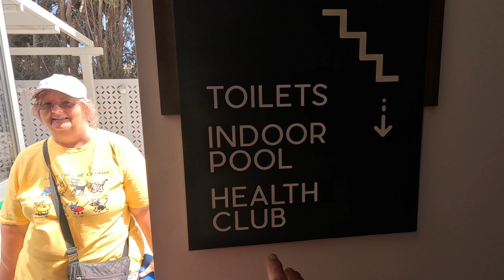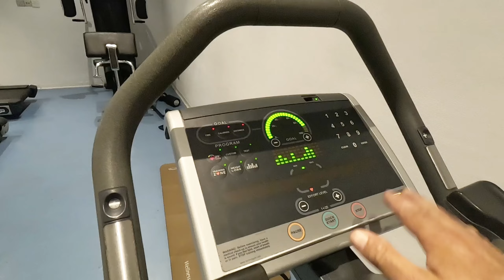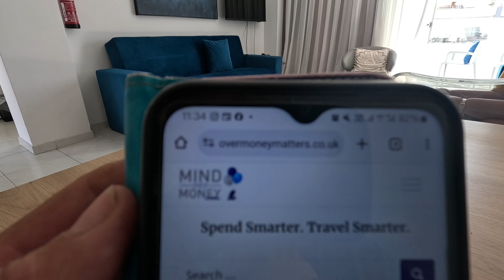Protaras Plaza Hotel, Protaras Cyprus - Tour of a Suite.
Join George Cyprus Insight for a look at a suite at Protaras Plaza Hotel, Protaras Cyprus.

Take a tour of a suite at the Protaras Plaza Hotel in Cyprus. See the luxurious accommodations and amenities this hotel has to offer during your stay in Protaras!

Cyprus Insight
Instergram cyprusinsight.